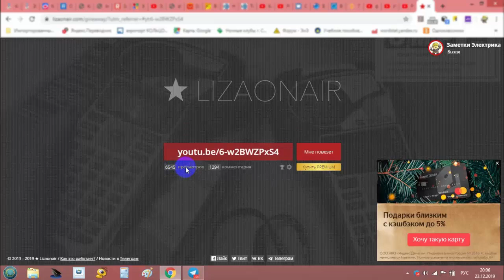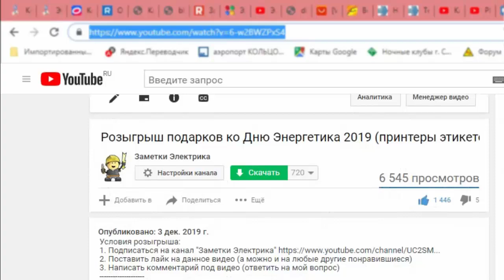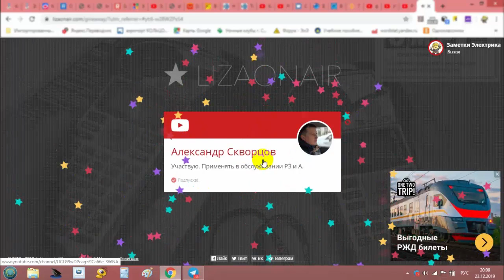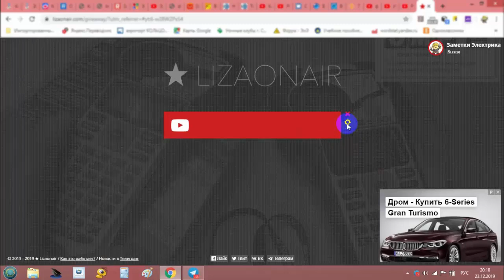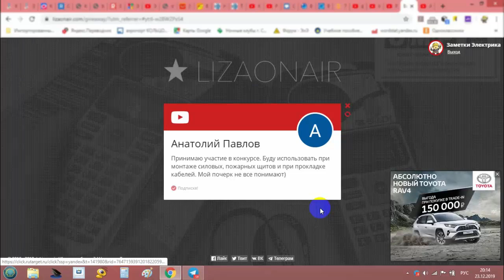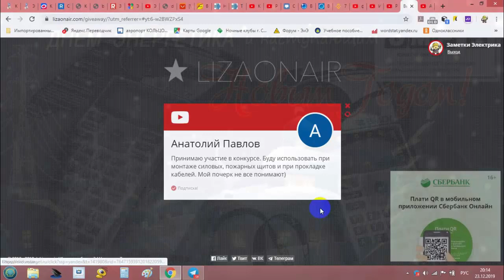Итоги розыгрыша подарков ко Дню Энергетика 2019 (принтеры Brady)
Всех участников розыгрыша я благодарю за участие, большое всем спасибо предоставленную информацию в комментариях.